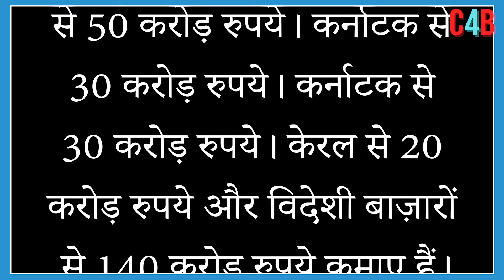Pushpa 2: Allu Arjun's 'Pushpa 2' made a huge earning of Rs 1000 crore before its release.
Netflix has bought the digital rights of Pushpa 2 for Rs 275 crore. This is the most expensive deal ever made for digital rights in the history of Indian cinema.